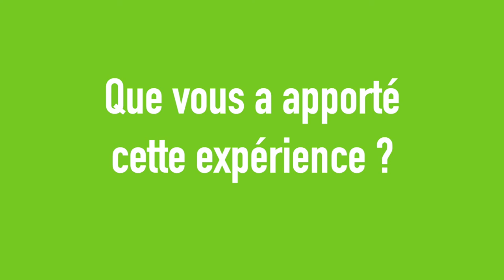Interview du professeur Essomanda Konzou, lauréat du programme 2021 "Research in Pairs"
☝️Essomanda Konzou est professeur à l'université de Lomé, Togo.
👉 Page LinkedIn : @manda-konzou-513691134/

Cette interview a été filmée au CIMPA.